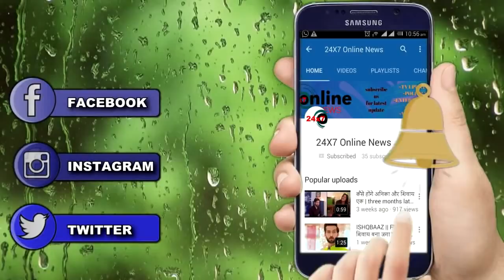KUMKUM BHAGYA || आज रात || छीन जाएगा ABHIGYA से उनका परिवार